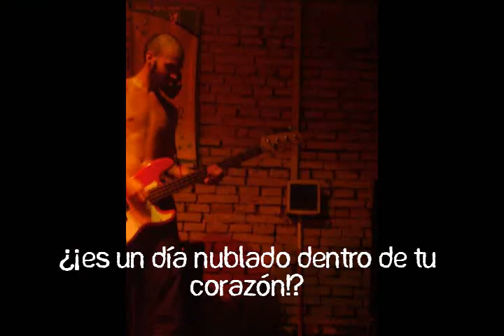"Despierta Consciencia" por GUT KOMM